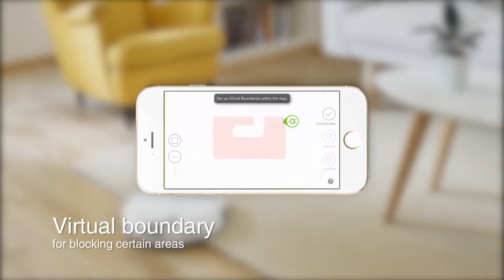ECOVACS ROBOTICS Introducing DEEBOT 900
With our latest third generation navigation technology, the DEEBOT 900 brings intelligent mapping functionality to everyone. With both Amazon Alexa and Google Assistant integration, this robotic vacuum is a powerful addition to your Smart Home. And our app comes with our first-to-market virtual boundaries, scheduling, and focused cleaning.

- Smart Navi Mapping and Navigation Technology
- Virtual Boundary
- Area mode
- Custom mode
- Interchangeable Suction Inlet